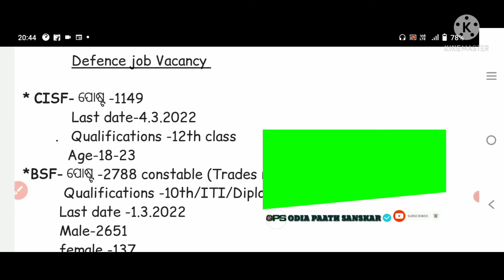DEFENCE JOB ||୩ ଟି best ଡିଫେନ୍ସ ନିଯୁକ୍ତି ||ନିଶ୍ଚିତ ଆବେଦନ କରନ୍ତୁ